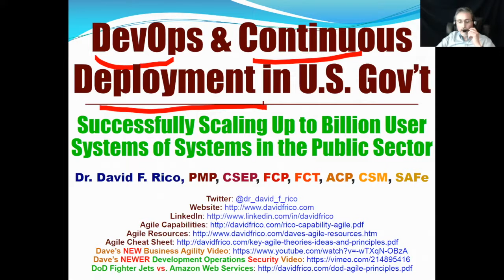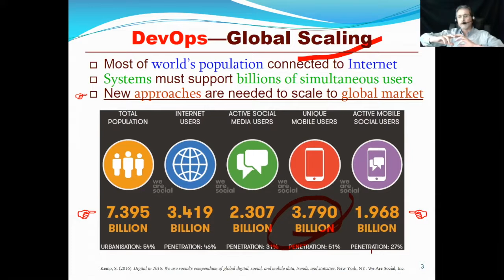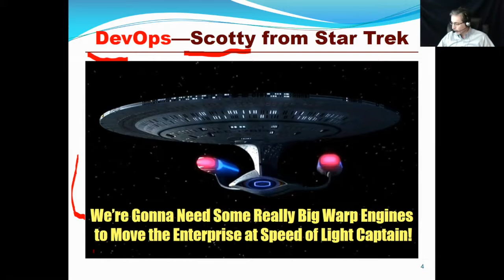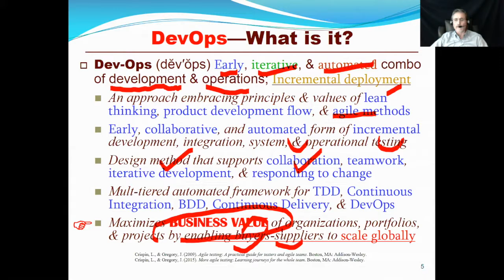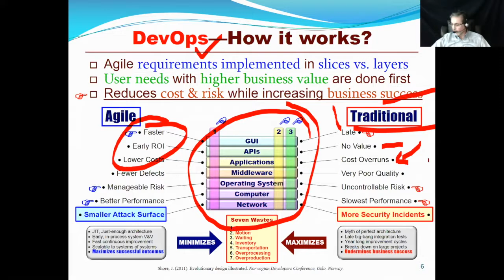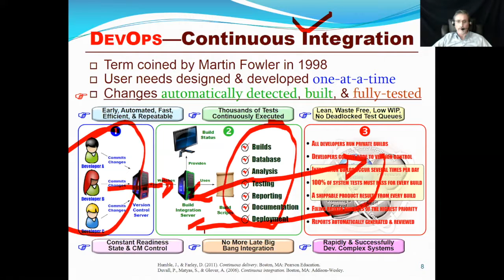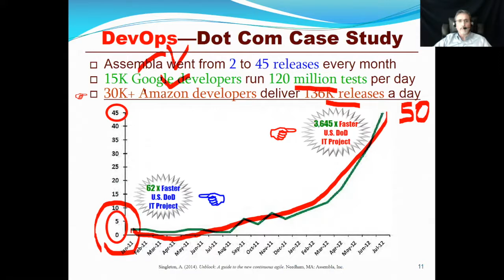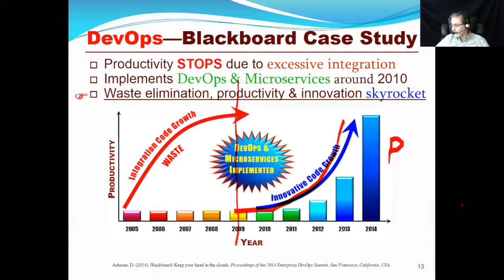DevOps and Continuous Deployment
Live at AgileGovCon: "DevOps and Continuous Deployment"
Presenter: David Rico